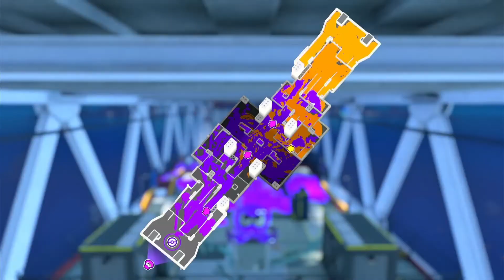Splatoon 3 Splatfest Gear Grub Fun REEF-LUX 450 Hammerhead Bridge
Splatfest's here! Want to try out some different weapons from the world premiere, so here's the short bow! (a.k.a.  REEF-LUX 450). It's a faster bow with shorter range, higher damage, faster charging, but without explosive shots. Much better at flanking and painting around the field. Having fun with it in turf war so far.